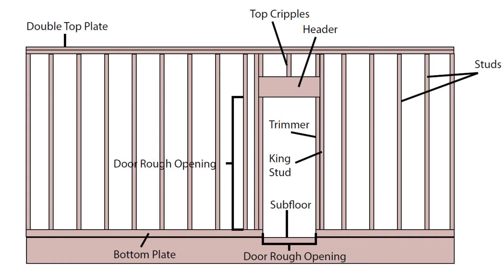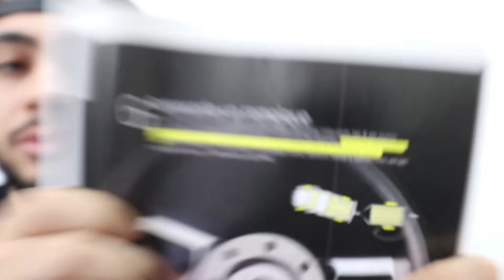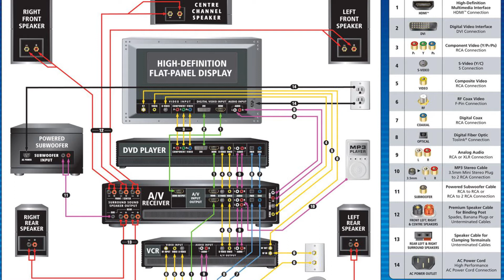25 cosas que todo hombre debe saber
En este video les cuento las 25 cosas que todo hombre debe sabero mejor dicho las 25 habilidades que todo hombre debe de saber.